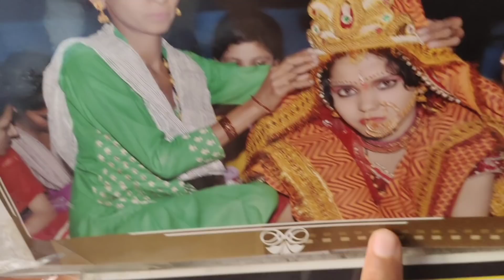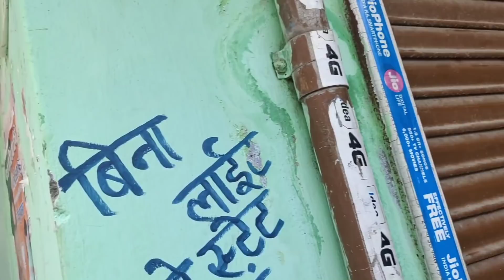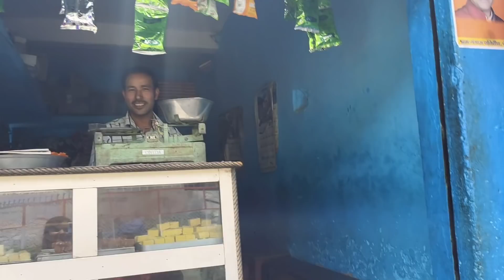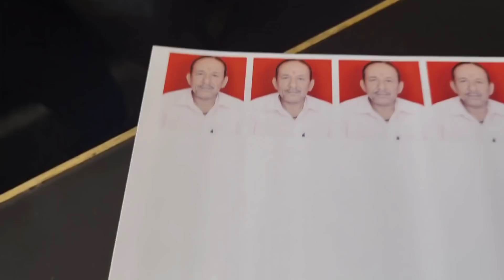Shadi ki taiyari?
Ye kya ho raha hai dosto😂